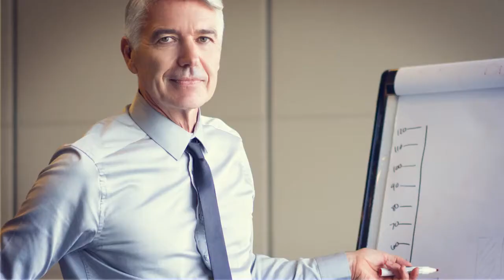Administración logística. Proyécta-T en la Educación Superior